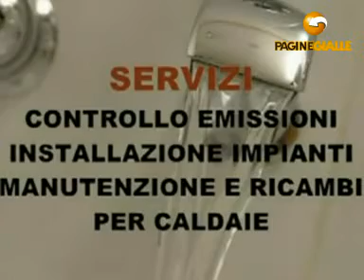L'ASSISTENZA GIOVANNI BRUNO TRIESTE (TRIESTE)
L'ASSISTENZA GIOVANNI BRUNO 8, v. Tesa Tel 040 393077, 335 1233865 Fax 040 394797 L'azienda è il centro assistenza tecnica per Trieste e provincia, per caldaie e scaldacqua a gas, rubinetterie, saune, vasche e box idromassaggio. Siamo assistenza diretta per le seguenti aziende: caldaie: BAXI, OCEAN-IDROCLIMA, COSMOGAS, SYLBER, JOANNES e RADIANT. Rubinetterie: GROHE e FREDERICK GROHE. Saune e bagni di vapore: EFFEGIBI. Vasche e box doccia idromassaggio e multifunzione GRANDFORM.